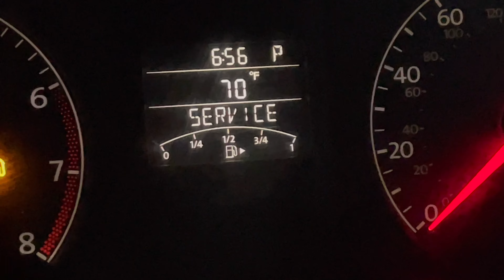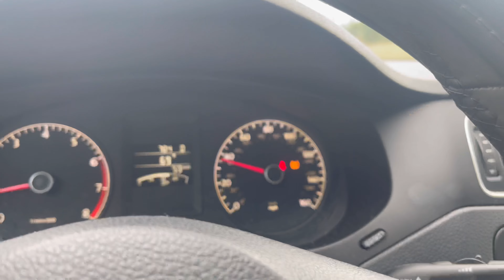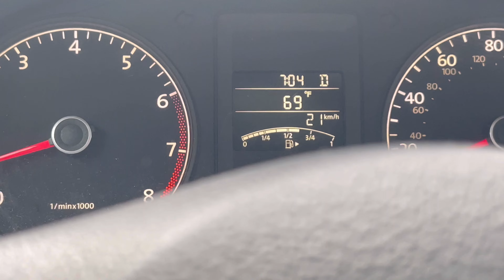Hectic days as a mobile braider + money count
Hey hey, I’m ATLs favorite mobile braider
Follow my braid page @thebraidpalace on IG